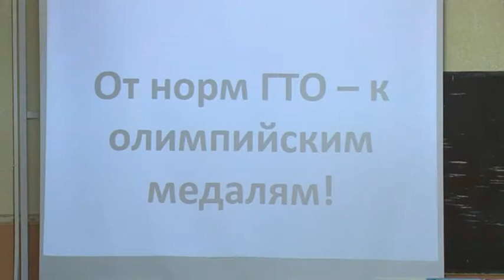Открытый урок «Зарядка с чемпионом»